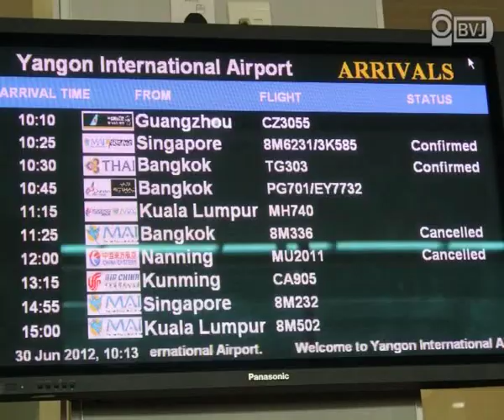Daw Aung San Suu Kyi coming back from Europe Trip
အမ်ဳိးသားဒီမုိကေရစီေခါင္းေဆာင္ ေဒၚေအာင္ဆန္းစုၾကည္ဟာ သူမရဲ႕ ဥေရာပခရီးစဥ္ ၿပီးဆုံးၿပီ ျဖစ္တဲ့အတြက္ ဒီကေန႔ ဇြန္လ ၃၀ ရက္ေန႔ နံနက္ ၁၀း၃၀ နာရီခဲြ အခ်ိန္တြင္ TG 303 ထုိင္းအဲယားေဝးေလေၾကာင္းလုိင္းျဖင့္ ျမန္မာႏုိင္ငံသုိ႔ ျပန္လည္ေရာက္ရွိလာခဲ့ၿပီ ျဖစ္ပါသည္။ ေဒၚေအာင္ဆန္းစုၾကည္အား အမ်ဳိးသားဒီမုိကေရစီအဖဲြ႕ခ်ဳပ္ အဖဲြ႕ဝင္မ်ား၊ ျပည္သူလူထုမ်ားမွ ေလဆိပ္ ဝဲယာ လမ္းမတေလွ်ာက္ လႈိက္လွဲစြာ ေစာင့္ႀကဳိႏႈတ္ဆက္ခဲ့ၾကပါသည္။ အလားတူပင္ ေဒၚေအာင္ဆန္းစုၾကည္၏ တကၠသုိလ္ရိပ္သာလမ္းေနအိမ္ေရွ႕တြင္လည္း ျပည္သူလူထုမွ လာေရာက္ေစာင့္ဆုိင္း ႀကဳိဆုိခဲ့ၾကၿပီး ေဒၚေအာင္ဆန္းစုၾကည္မွ ျပည္သူလူထုအား ျပန္လည္ ႏႈတ္ဆက္ခဲ့ပါသည္။